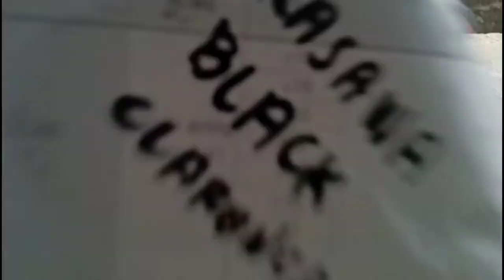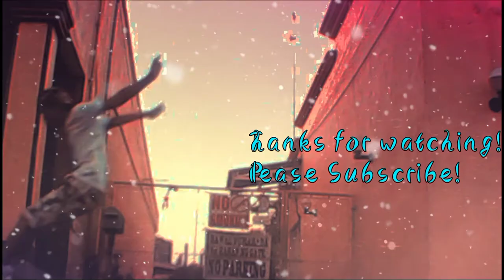KARASAWA DRUMBRAKE INSTALLATION!!! (BLACK)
How to Install Karasawa Drum Brake?
here is your guide for 80mm drum brake for MTB and BMX 😁

Product: Karasawa Black BandBrake 80mm